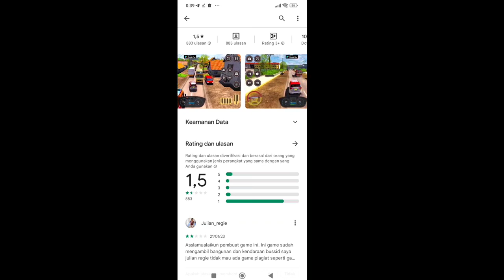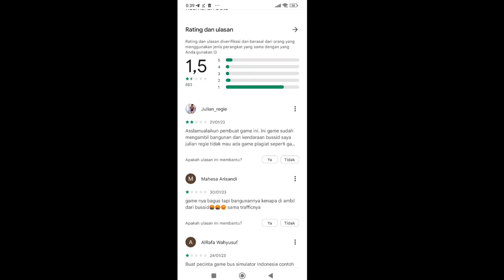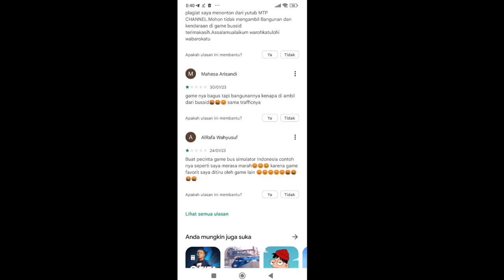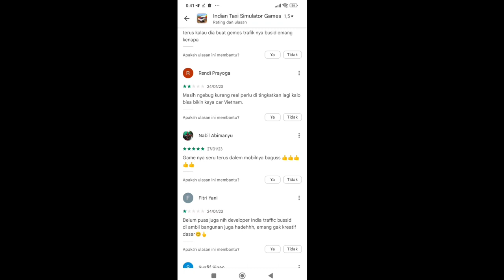Akhirnya Game Innova India Yang Plagiat BUSSID Hampir Dihapus Play Store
Akhirnya Game Innova India Yang Plagiat BUSSID Hampir Dihapus Play Store nih guys. Jadi ayo kita laporin terus ya, supaya makin cepet di proses sama playstore. Link gamenya ada dibawah. Terima kasih.

Silahkan beli merchandise di channel ini ya.
Donasi channel ini untuk memperbaiki kualitas video

Enjoyyy.